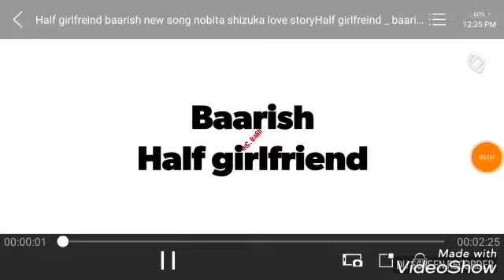SBA KAASH (sad poetry) ft shahid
VocaLs: gabbar
Lyrics:Gabbar